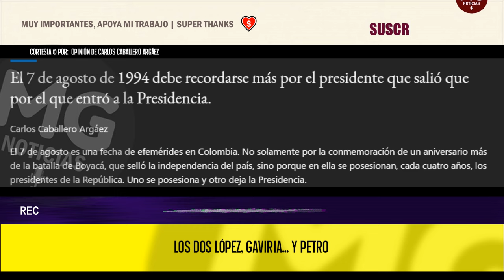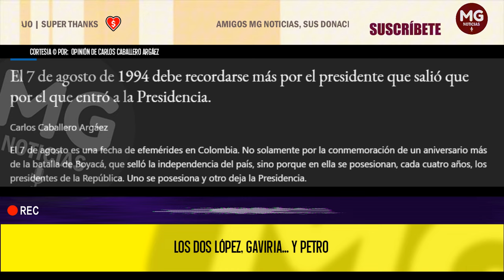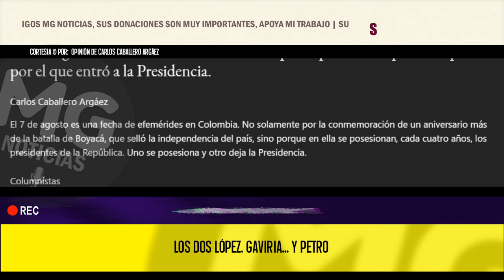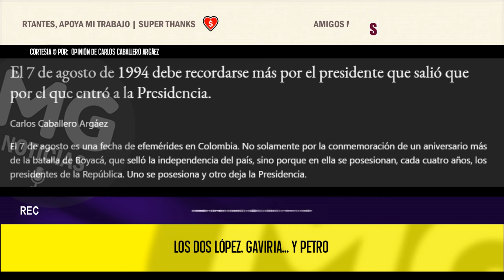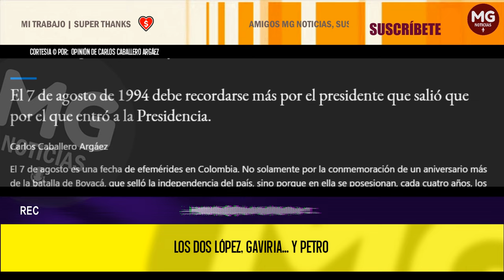LOS DOS LÓPEZ, GAVIRIA... Y PETRO 🚨 Opinión de Carlos Caballero Argáez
El 7 de agosto es una fecha de efemérides en Colombia. No solamente por la conmemoración de un aniversario más de la batalla de Boyacá, que selló la independencia del país, sino porque en ella se posesionan, cada cuatro años, los presidentes de la República. Uno se posesiona y otro deja la Presidencia.
columna CARLOS CABALLERO ARGAÉZ para EL TIEMPO